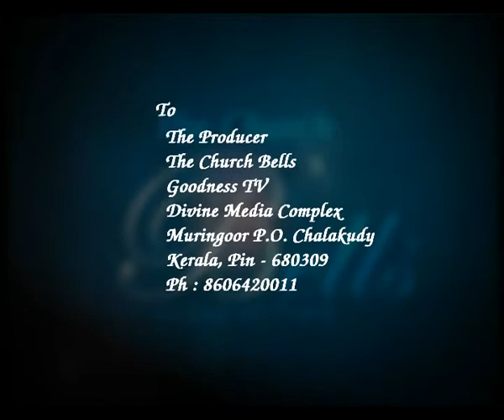CHURCH BELLS EPI 232 നന്മയുടെ പുതിയ വിശേഷങ്ങങ്ങളുമായ്